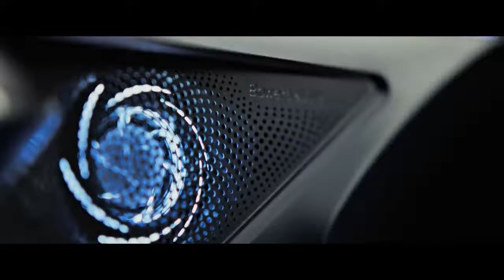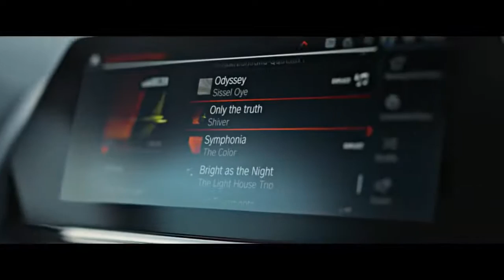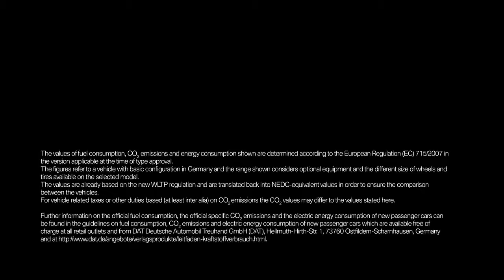All New BMW 8Series 2019 Convertible